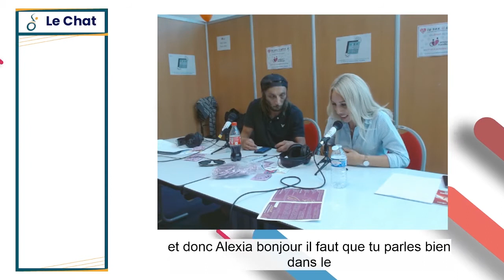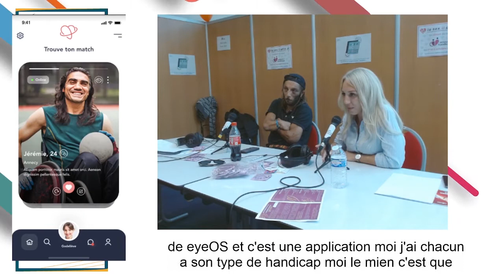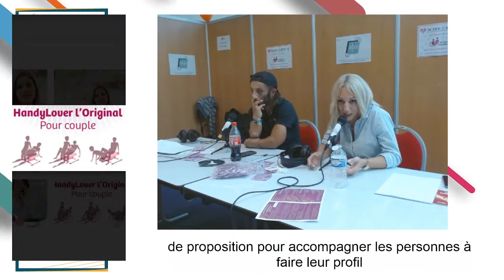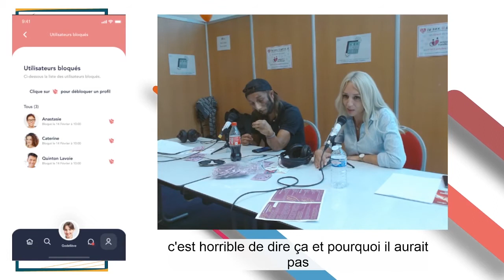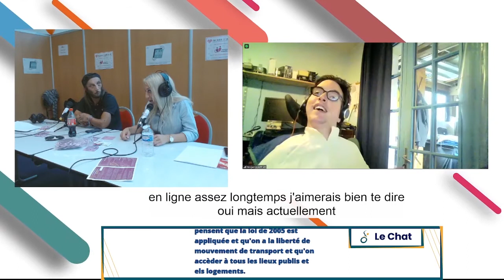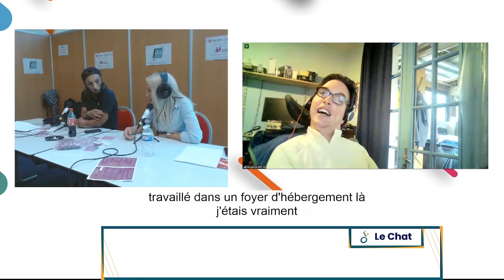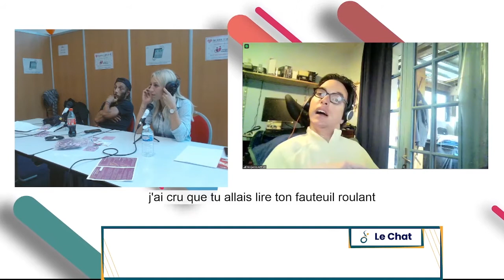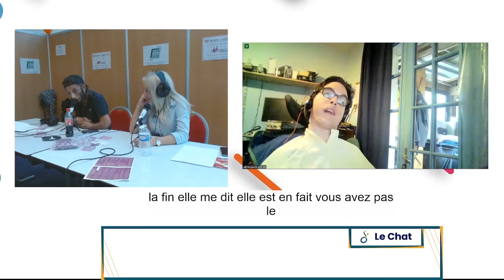Présentation "My handi Plus" - Salon Amours et handicap